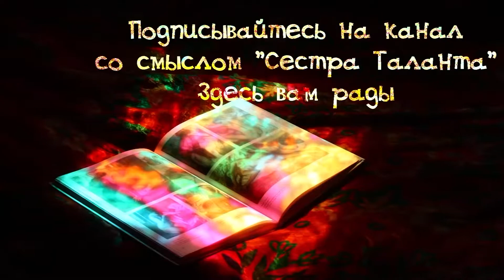"Виновник бед" басня Эзопа ENG SUB Мультфильм со смыслом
По мотивам басни Эзопа "Хозяйка и служанки"
Рекомендовано для семейного просмотра